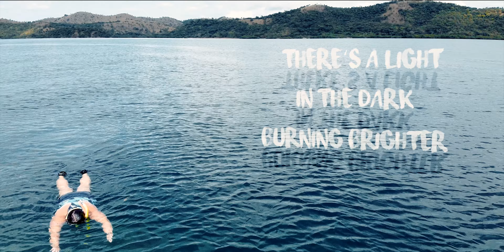Dreaming - Philippines | Khyle Cruz x DJI Mavic Mini 2 x GoPro Hero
As we see some light at the end of the tunnel this year, here's a throwback to my family's trip to my home country last January of 2020 pre-covid. This film contains footage only from DJI Mavic Mini 2 and GoPro Hero! My first film of my home country and without shots from iPhone this time so let me know what you guys think in the comments section down below! I hope everyone will have a great summer vacation like in this film!

Drone Shots by:
Nate Gregorio

GoPro Shots by:
Darrell and Missy Gregorio
Rob and Mel Daigneau

Produced and Edited by:
Khyle Cruz

Song:
Good Day for Dreaming - Ruelle